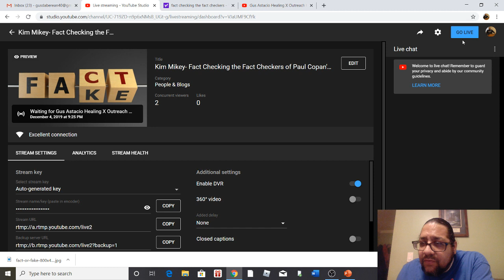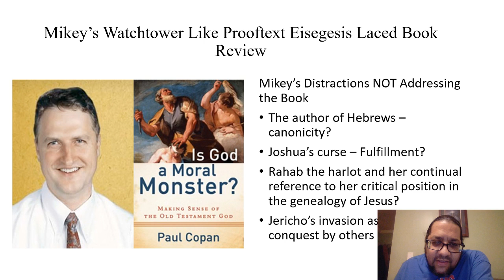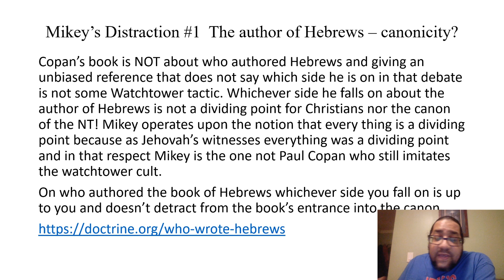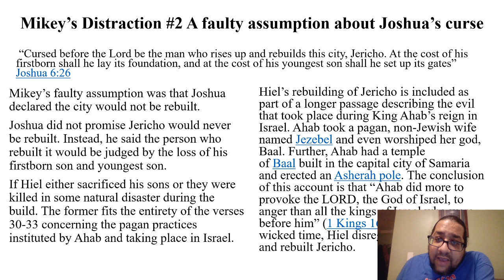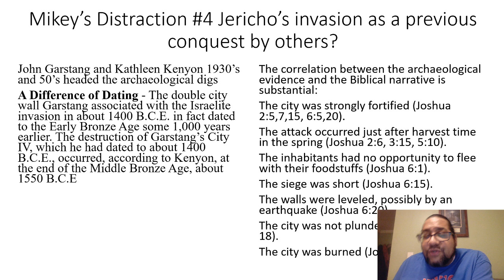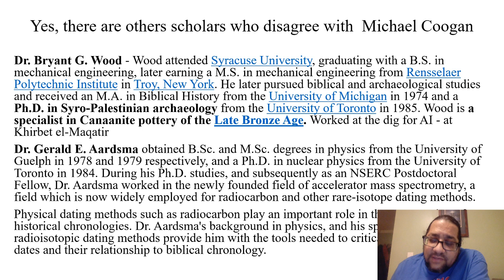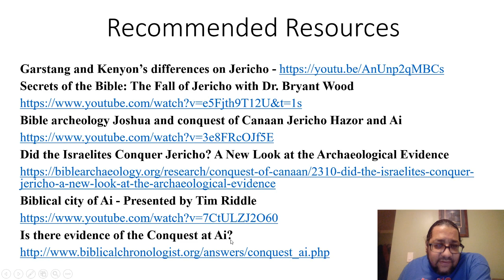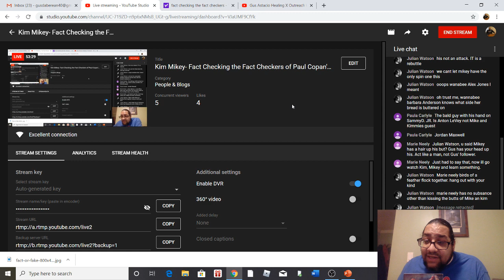Fact Checking the Fact Checkers of Paul Copan's book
Mike recently claimed to be doing a book review of Paul Copan's book "Is God a Moral Monster?" Did he really review the book or was his method more of a Watchtower like diversion from it's substance?

Healing X Outreach podcast interview of Dr. Paul Copan author of Is God A Moral Monster?

Did the Israelites Conquer Jericho? A New Look at the Archaeological Evidence
Is there evidence of the Conquest at Ai?